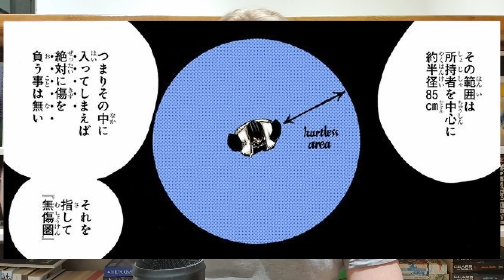BYAKUYA KUCHIKI vs TSUKISHIMA SHUKURO - Bleach Battle ANALYSIS | The End of Broken Bonds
Byakuya takes on Tsukishima at the end of The Lost Agent arc, in a fight that defines Byakuya's growth as a character and his ever-changing relationship with Ichigo! Meanwhile, Tsukishima's Book of the End reaches terrifying new heights. This is one of my favourite fights in Bleach, so it's great to finally talk about it!